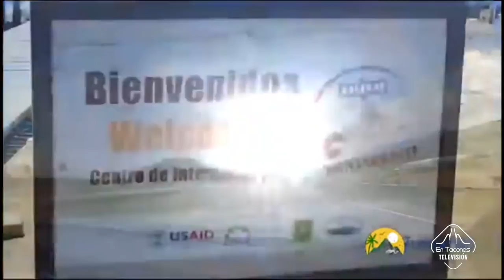En Tacones Tv - Emisión 51#elmayimbe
Esta Semana

- Fernando Villalona, Cantante dominicano.
- Turifamilia desde Monte Cristi, República Dominicana.